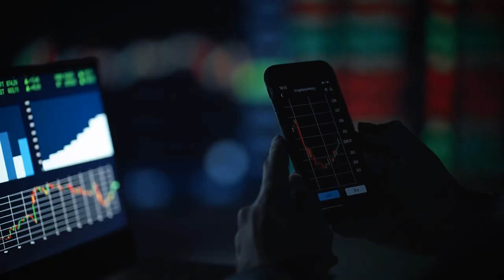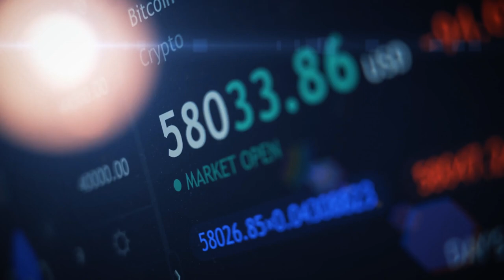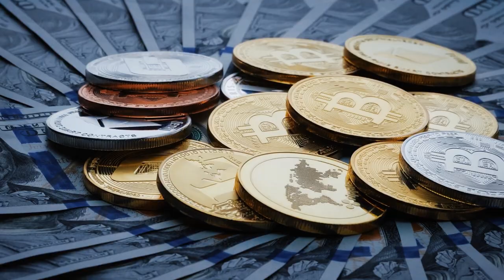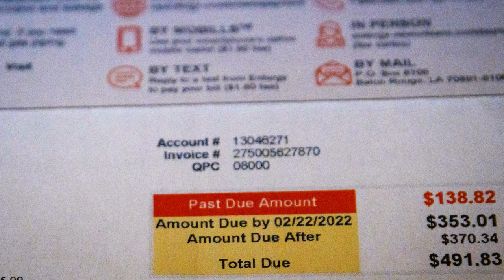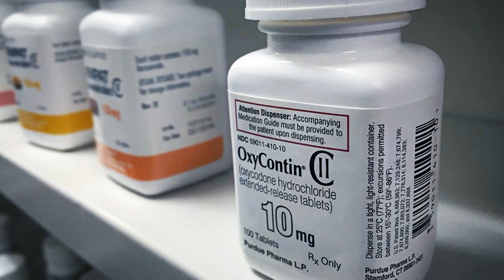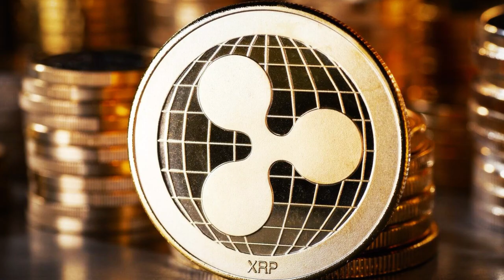Crypto Billionaire DIES And Takes His...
crypto billionaire kicked out
crypto millionaire documentary
crypto
crypto news
crypto airdrop
cryptocurrency

Just like most of us, crypto billionaire Matthew Mellon didn’t prepare for the day of his death. Billions of dollars are hidden in different accounts under different names in different places all over the world. So, who has the passcodes to this treasure? Is someone just about to grab it all before we do?

What skeletons lie in Matthew’s closet and why did he hide his fortune? I guess you are dying to know what he died of too!

We are about to answer all these questions. Hang on tight!

In today's video we look at Crypto Billionaire DIES And Takes His...Keep watching to see to see what happened to these crypto billionaires. This one in particular was a quietly famous crypto billionaire that began his career as a business millionaire due to old money. There are many dead crypto billionaires, especially some recent crypto billionaire death Puerto rico…but this was not your typcal bitcoin billionaire, he was a XRP billionaire!!

Inspired by Pelé's Lifestyle 2022 | Net Worth, Fortune, Car Collection, Mansion...

Inspired by Ponzi: The Financial Idiot Who Scammed the World

Inspired by The Trillionaire Life Of Arab Royals

Inspired by How Pharell Williams Spends $250 Million

Inspired by Tyler Perry's Lifestyle 2022 | Net Worth, Car Collection, Mansion, Private Jet...

Inspired by The Bankrupt Child That Created Rolls-Royce

On Travel Trail we will go through all things vacation travel, national parks, and overall world travel.